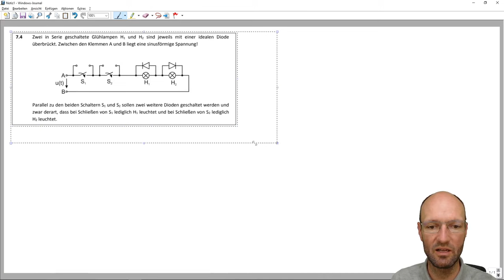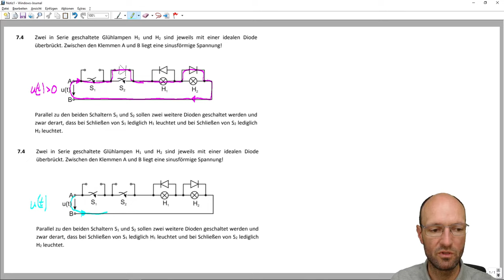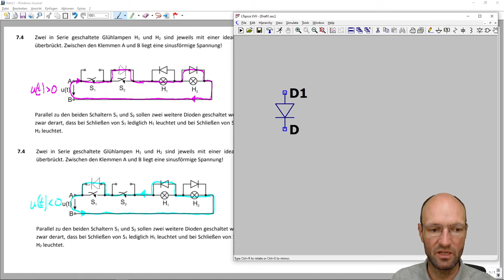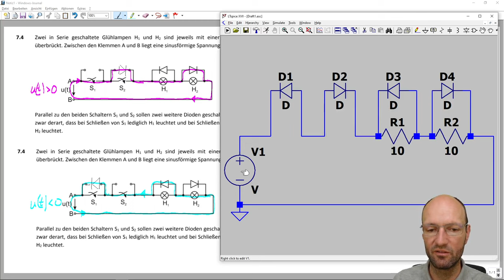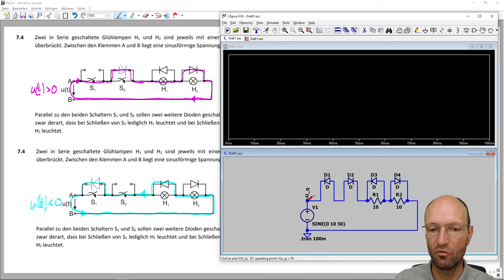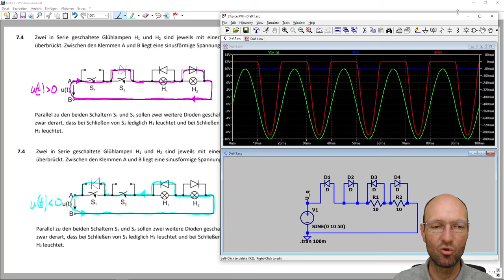Logikaufgabe: Wie muss man die Dioden & Schalter verbinden, damit nur die richtige Lampe leuchtet?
In diesem Video diskutiere ich die Lösung einer kleinen Logikaufgabe aus den Grundlagen der Elektrotechnik. Eine Schaltung besteht aus der Reihenschaltung von zwei Schaltern und zwei Glühlampen, die von einer sinusförmigen Wechselspannung gespeist werden. Zu jeder Glühlampe gibt es eine parallelgeschaltete Diode, die zueinander entgegensetzt gerichtet sind. Die Frage ist nun, wie man zwei weitere Dioden parallel zu den Schaltern anordnen muss, damit von jedem Schalter jeweils eine bestimmte Lampe aktiviert wird und leuchtet. Die entsprechende Lösung diskutiere ich kurz und zeige auch eine Lösung im Netzwerksimulator LTspice.

Kapitelmarken:
00:00 Erklärung der Aufgabe
02:21 Lösungsidee
06:03 Probe in LTspice